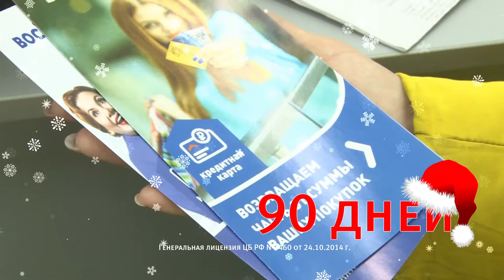Банк «Восточный» предлагает выгодную рассрочку на новогодние покупки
Что нужно для яркого и неповторимого празднования Нового года? Угощения, нарядная ёлка и самое главное — долгожданные подарки. Причём,  дарить их порой куда приятнее, чем получать. Как исполнить свои мечты и  мечты своих близких и при этом не остаться «на мели», расскажут специалисты.